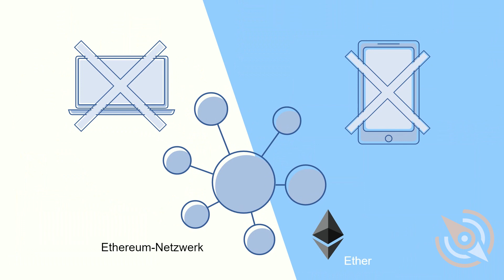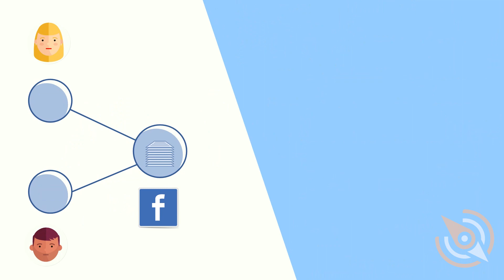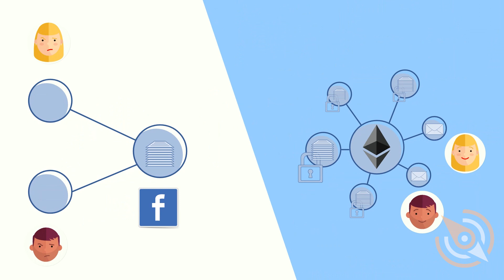Was ist Ethereum? | Einfach erklärt Ξ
Was ist eigentlich Ethereum? Was kann es und wo ist der Unterschied zu Bitcoin?